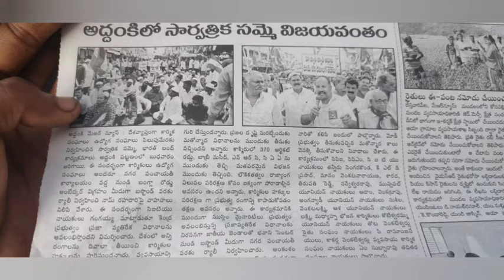Addanki muslim jamat and cpm party's rally against CAA , NRC, NPR _8_1_2020